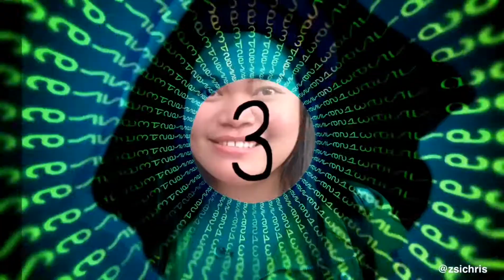REALISTIC || FRIED EGG | USING OIL PASTEL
Re - create oil in pastel
How to draw realistic fried egg using oil pastel on paper
Materials : oil pastel fiber castel
Pencil staedler
Rembrandt pastel paper
130 G/M^2 (60 Lbs) Acid free
High lighter im using correction pen, colour pencil, pencil
For blending use finger, piece of tissue  or blending